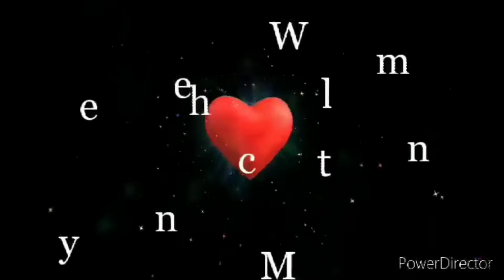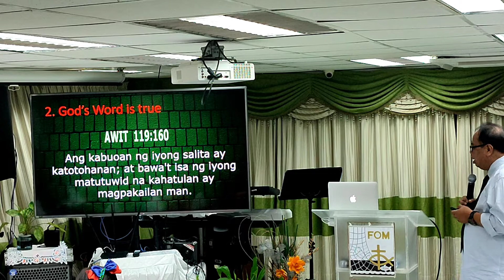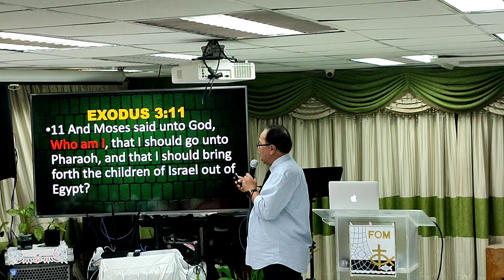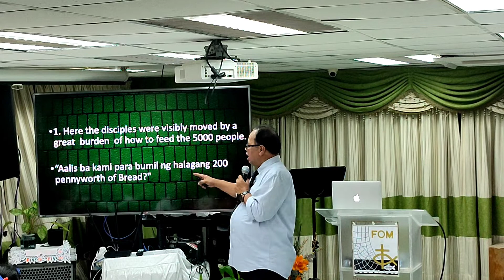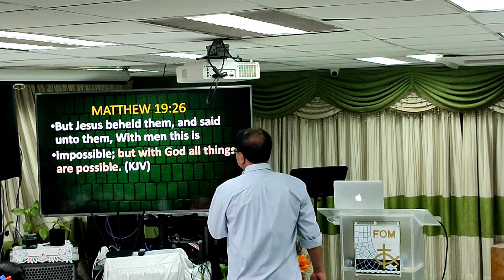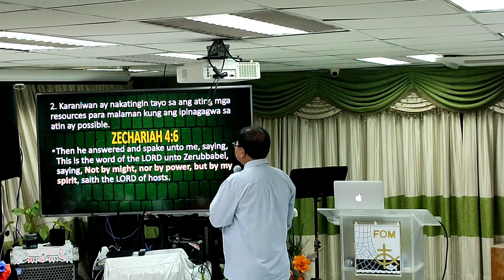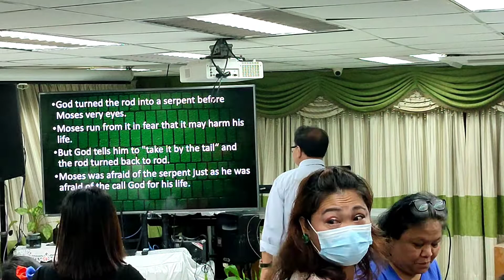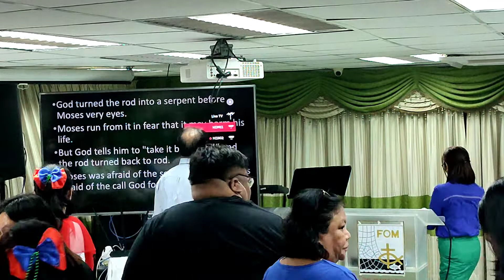No More Excuses, Be Who God wants you to be.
It's another fruitful teaching and reminder for us from God..